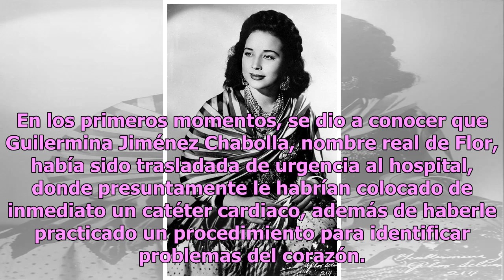Pepe Aguilar destapa estado de salud de su madre tras hospitalización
Luego de que se diera a conocer hace algunas horas que la madre de Pepe Aguilar, Ángela Silvestre acababa de ser hospitalizada en Aguascalientes supuestamente a causa de problemas cardiacos, cientos de personas, admiradoras de la talentosa familia, mostraron su consternación ante una posible mala no...